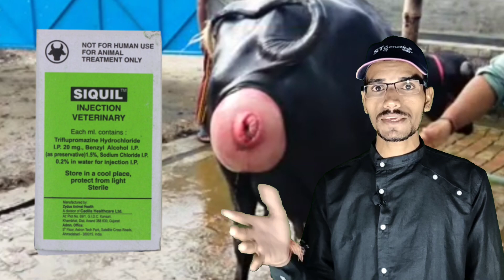गाय भैंस का फुल दिखाना हमेशा के लिए बंद करें | Prolapse of uterus in animal || Hada vets club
पशुओं में फूल दिखाना
पशु में फुल पाछा का इलाज
फूल पाछा का फ्री इलाज
पशुओं मे फूल पाछा का इलाज
गाय भैंस के फूल पाछा का देसी फ्री इलाज
पशुओं में पीछा दिखाना का इलाज
पशुओं में फूल आने का देसी इलाज
पशुओं के फूल पाछा का देसी दवा फ्री इलाज
फूल पाछा का सुपर इलाज
Prolaps
prolapse uterus in cow and buffalo treatment
rectal prolapse treatment in cattle
prolapse
reasons of vaginal prolapse in cattle and its treatment
prolapse of uterus in cattle
Hada vets club

 🧑‍⚕️( Dr. Bs.HADA ) Veterinarian

M.P.🇮🇳 INDIA